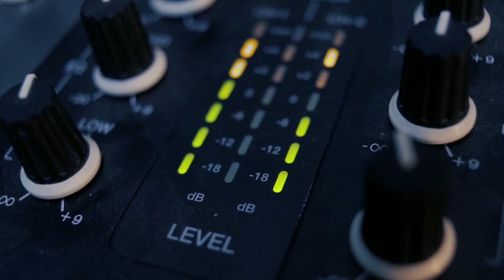ABOUT Get Your Walk On | with Jeremy Toomata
In this video, I share a bit about how my song “Get your Walk on’ came to be. My career in the music industry started in New Zealand in the 80’s so I had the background of being a Rap Artist and writing the lyrics for songs, but I hadn’t ever had to write or perform my own music…I always had people within the music industry around me to do that for me, so this was the first time I felt God leading me to do it all.

Video Interview produced by: Roseann Hack - Credence Media